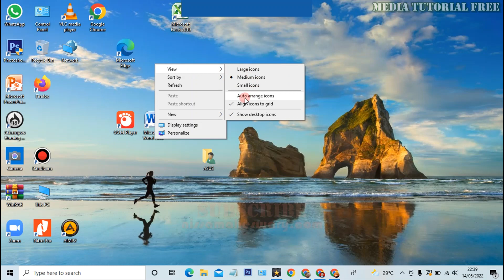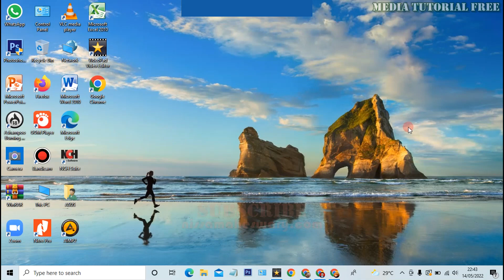Cara Merapikan Atau Mengembalikan Icon Dekstop Windows 7, 10 Dengan Cepat | Mengunci Ikon di Dektop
Pada Tutorial Video ini, Menjelasakn Bagaimana Cara Merapikan Atau Mengembalikan Icon Menu-men Dekstop laptop Yang Berantakan.

Cara Mengunci Icon Dekstop Supaya TIdak Berantakan Lagi.

cara merapikan desktop windows 7
cara memindahkan icon taskbar ke tengah windows 10
cara memindahkan icon desktop ke bawah
cara mengatur icon desktop windows 7
cara memindahkan icon di desktop windows 10
cara membuat taskbar transparan windows 10
cara menghilangkan icon di desktop windows 10
cara merapikan aplikasi di laptop